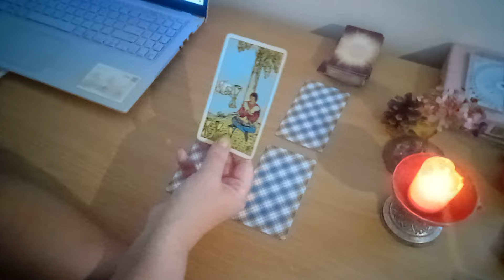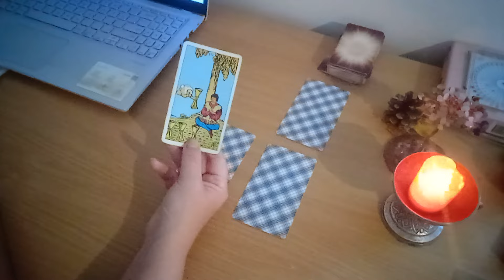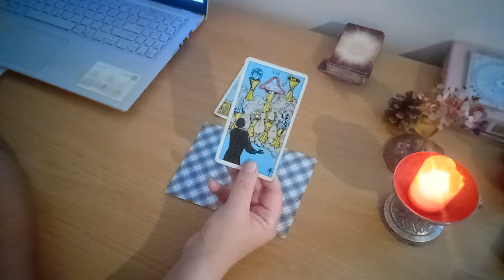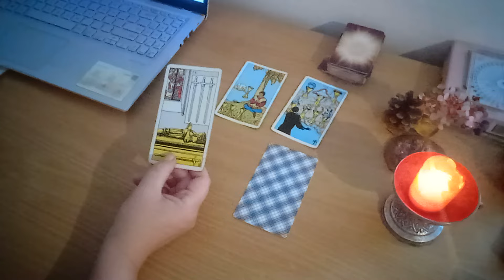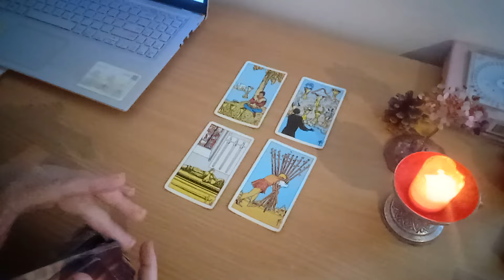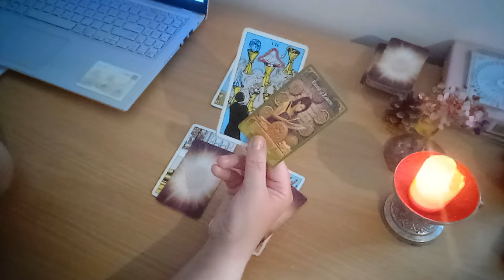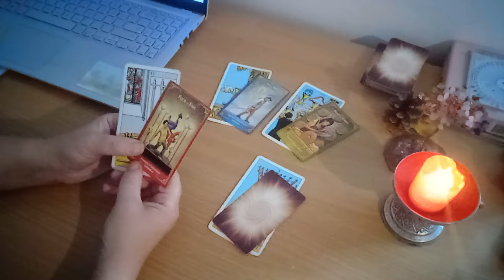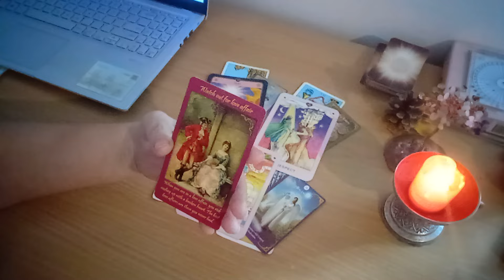El știe că sunteți suflete pereche! Vrea să repare tot, să facă ce n-a făcut până acum!!